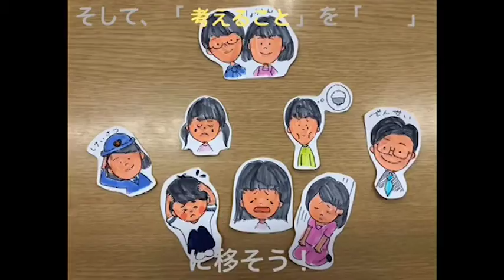人権啓発CM「ONE TEAMで取り組もう子どもの人権」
若者発！人権啓発映像コンテンツ発信事業　令和元年度優秀賞受賞作品
制作者：徳島県立鳴門渦潮高等学校　作品課題：子ども